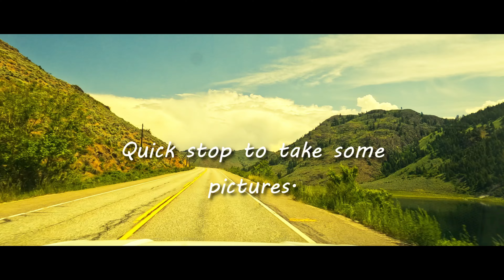Road Trip To Kelowna B.C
Things to do in Kelowna B.C